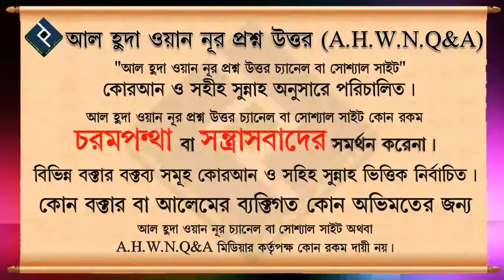আসরের ওয়াক্তে যেকোন কাযা সলাত আদায় করা যাবে ᴴᴰ┇শাইখ সাইফুল্লাহ আল মামুন মাদানী